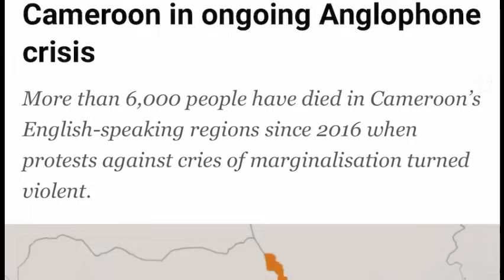Cameroon Government makes an extradition request for Ayaba Cho Lucas to be extradited to Cameroon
The Cameroon government has made an official request for Ayaba Cho Lucas to be extradited to Cameroon for trial since the crimes was committed there says Jean Patrice Koe Jr., spokesperson for the Cameroon ministry of foreign affairs . Details video footages of the crimes committed released from our achieve.
Capo Daniel